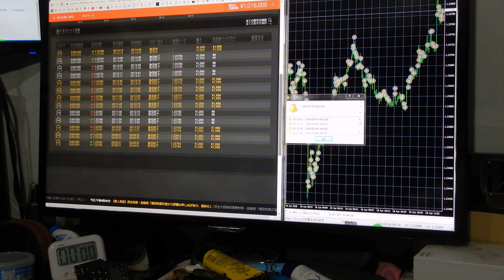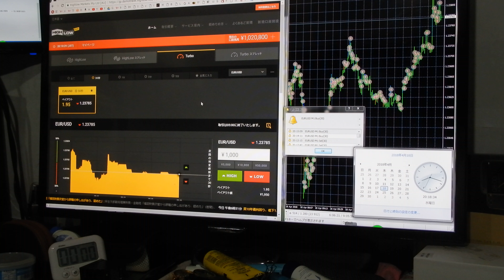１０年前に開発したオリジナルテクニカル分析のパワーシグナルです、無限に稼げます。